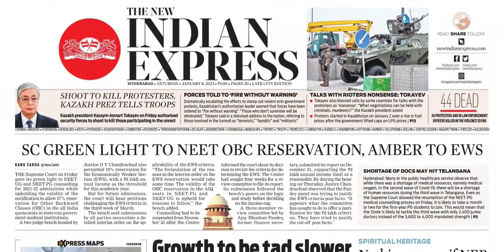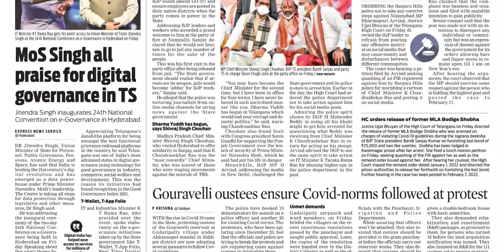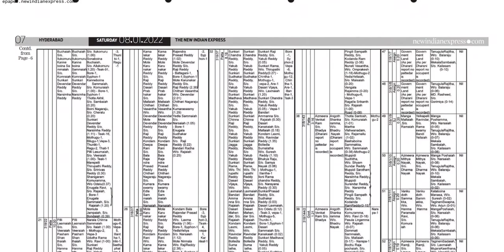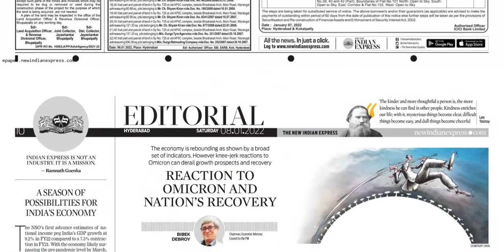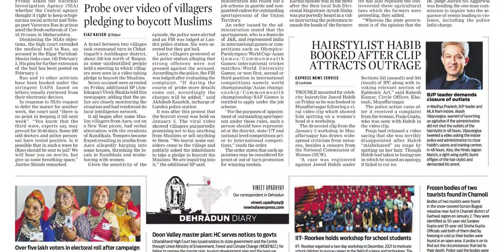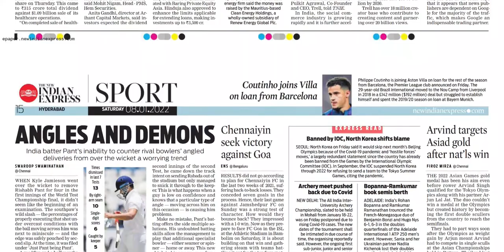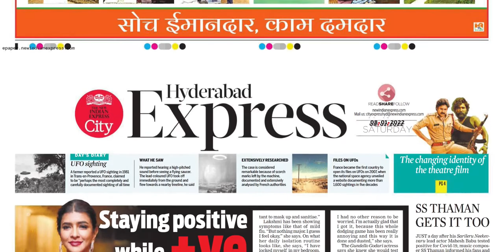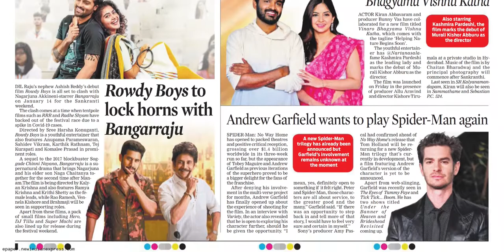THE NEW INDIAN EXPRESS TS 8 JANUARY 2022 SATURDAY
Telangana news
Ap news
Cricket news
Sports news
Cinema news
Bussines newspaper
Crime news
Chaduvu paper
Education newspaper
Eenadu antharyaami
Antharyami eenadu
Telugu antharyaami
Apprentice jobs
Vasundara paper
Eenadu vasundara
Eenadu karimnagar
Haaybujji paper
Prathiba
Eenadu pratibha newspaper
Prathiba paper
New intiatives by politicians
Telugu news
Gk questions